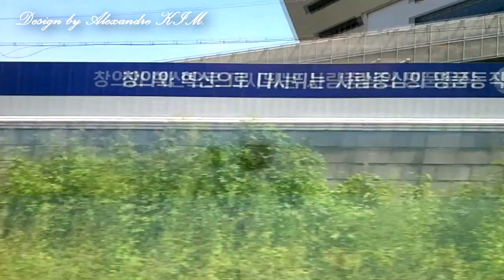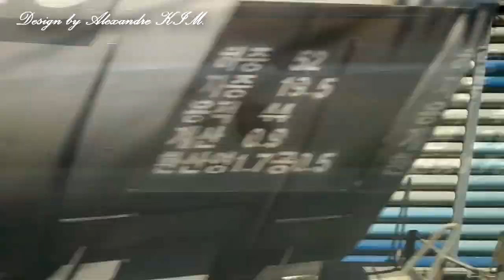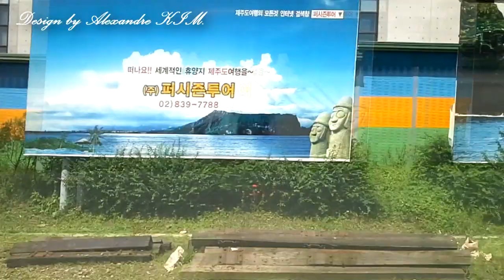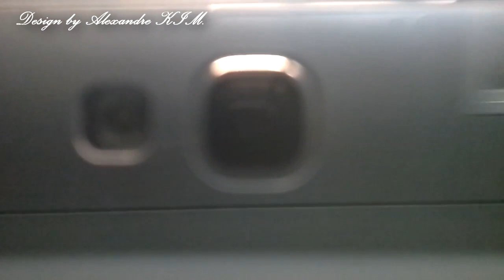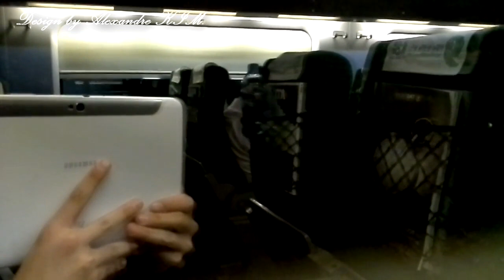KTX 144 From Cheonan Asan - To Incheon International Airport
KTX train
From : Cheonan-Asan
To : Incheon International Airport
The media was not taken from Cheonan-Asan to Gwangmyeong.